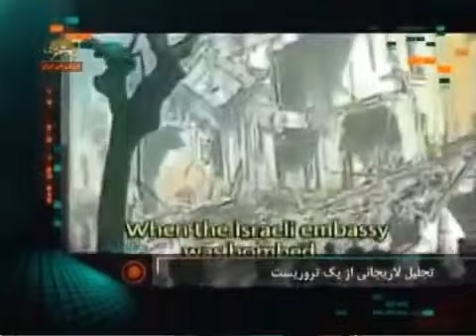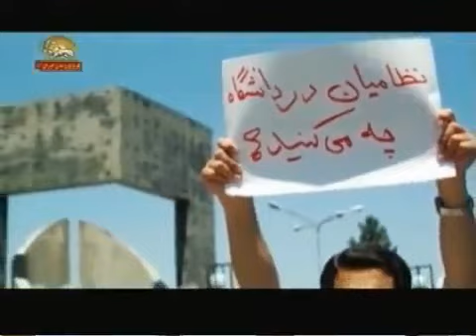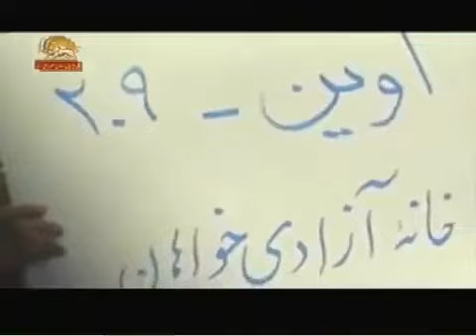tangnasye beynolmelalie regime akhoondha